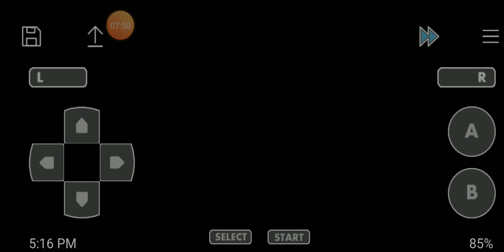Nugget brige part 2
Like aim10